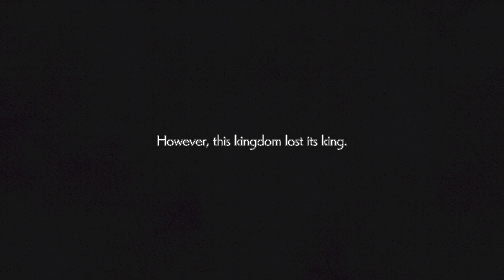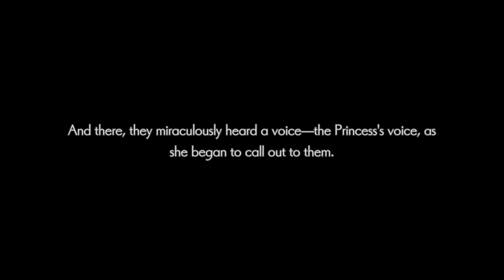Silent Hope New Gameplay | PC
One day, a terrible calamity struck a peaceful kingdom. In the chaos that followed, the people began to deceive and backstab each other. Their King used his powerful magic to steal away people’s ability to speak and hurled himself into the Abyss. His daughter, the Princess, cried an endless flood of tears until they encased her in a giant crystal teardrop.

Many years after these events faded to memory, seven rainbow-colored lights flew from the Abyss. These rays of hope appeared before the Princess manifesting themselves as seven heroes, ready to answer the Princess' call for help. Why did the King abandon his daughter and his people? And why did he steal their ability to speak?